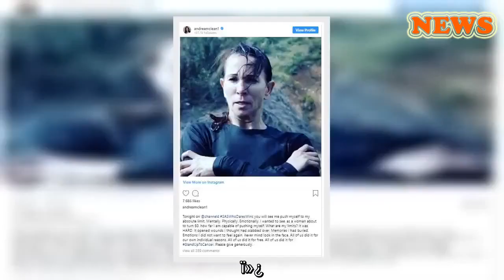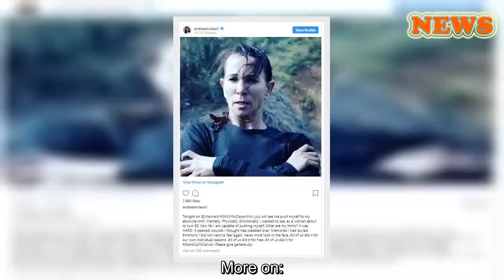Loose Women's Andrea McLean collapses during filming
HELLO!  TV & Film
ï»¿
Oh, Andrea!
April 13, 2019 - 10:35 BST Hollie Richardson Loose Women presenter Andrea McLean has shocked fans by revealing that she collapsed while filming a recent TV series - see more details.
Loose Women host Andrea McLean has revealed that she recently collapsed while filming a recent TV series. The 49-year-old was bravely taking part in Celebrity SAS: Who Dares Wins in the Chilean Andes for Stand Up To Cancer, when she collapsed on a mountain top after a storm. Andrea was so cold that she was left with hypothermia. Speaking to the Mirror about the terrifying ordeal, she explained: "All I can remember is that I was so cold, and Ant [Middleton] shouted at everyone to gather around me and I can’t remember what he called it, but it was something to do with penguins. They hugged around me to keep me warm. I was shaking and then the next thing, my body just stopped shaking, I went very, very still, and then that was when my legs went." She added: "I just felt really numb. You don't even feel scared. It's a weird, weird, floaty nothing feeling."
READ: Meghan Markle's first baby photos revealed
Mum-of-two Andrea was quickly helped down the mountain by co-star Ant and seen by an ambulance crew. Unable to warm up properly, she has also said how she thinks the menopause made the situation worse because "if you get cold, you can't warm up". Andrea talks openly about menopause a lot and is about to embark on a debut theatre tour, Confessions of a Menopausal Woman - based on her best-selling book. The show will kick off at the Chipping Norton Theatre on Thursday 2 May, and end at the Camberley Theatre on Friday 21 June. The audience can expect to hear Andrea discuss her stories about the menopause, including secrets, top tops and honest confessions.
READ: Who is Chris Hemsworth’s wife Elsa Pataky?
Fans can continue watching Andea's tough SAS journey on Sunday night on Channel 4 at 9pm.
Like this story? Sign up to our newsletter to get other stories like this delivered straight to your inbox.
More on:
Loose Women Andrea McLean